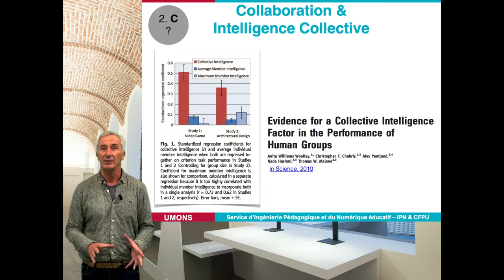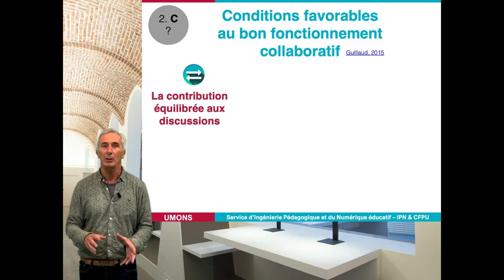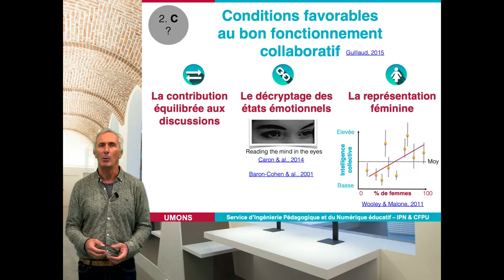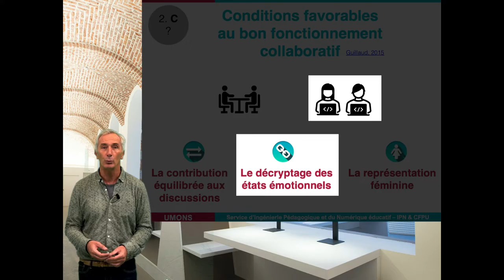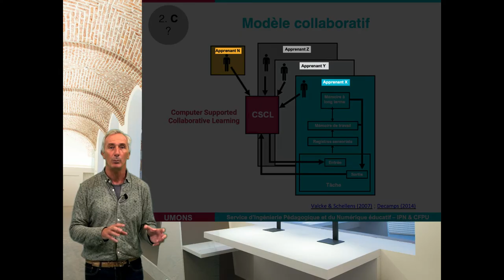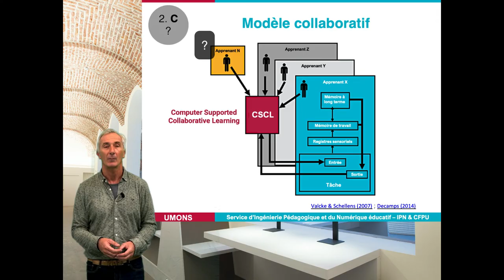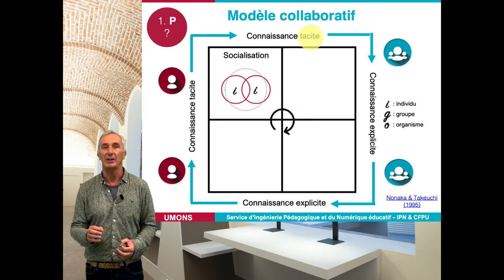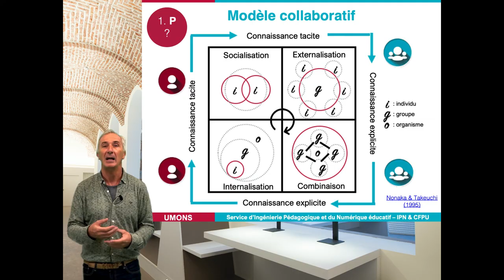Module n°4 : Comment développer un environnement d'apprentissage collaboratif efficace ? (2/5)